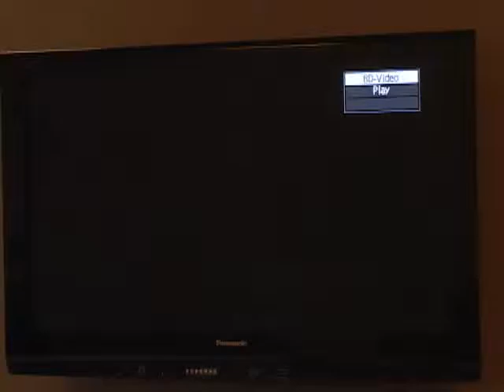Inside the USC School of Cinematic Arts New Building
The Chief Executive Director of the Japan External Trade Organization in L.A. is very impressed about learning languages through movies inside the new building of the USC School of Cinematic Arts.

This was the 10th Benkyokai (study group) event produced by the International Language and Video Exchange (ILVE) and Carl Wakamoto.  Professor Ken Miura is Chairman, Yoko Kanazaki is President and Dan Shimizu is Vice President of ILVE.